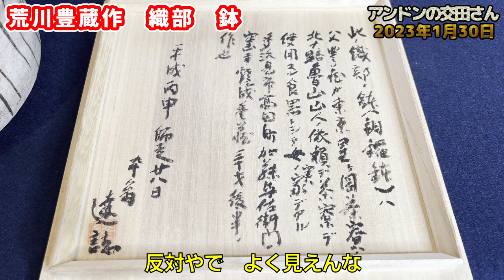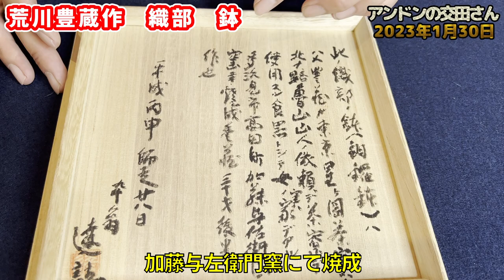【古美術 陶芸】魯山人作？豊蔵作？(Vol.1.)！書も絵も抜群、そして豊蔵は轆轤もできる！ 【新シリーズスタート】 荒川豊蔵の作品を徹底紹介！！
古美術や陶芸を知りたいと思っても、インターネットや書籍の情報では分かり難い方も多いと思います。
できるだけ高画質な動画にて、ニュアンスや感覚的なことを分かりやすく解説をしていきます。

(元)陶芸家で現在は古美術商という異色な経歴を通して、日本の古美術・日本の陶芸の魅力を発信していきたいと思います。

陶芸に興味がある方や骨董に興味がある方、また少しでも多くの方々に楽しんで戴ける「古美術・陶芸チャンネル」を目指しています。

マニアックな話が多いのですが、インターネットや書籍には絶対出てこない見解や見識を動画のネタの中心として、真実に斬り込んだ話をしていきます。

毎日、Youtube動画を投稿しています。

土を知るプロの陶芸家ならではの、これからの農業の在り方や家庭菜園についての独特の視点や見解をお楽しみください。
農業の土とは何か？また、暖炉の火や薪ストーブの火など日常の映像や土や火にまつわる解説もしていきます。